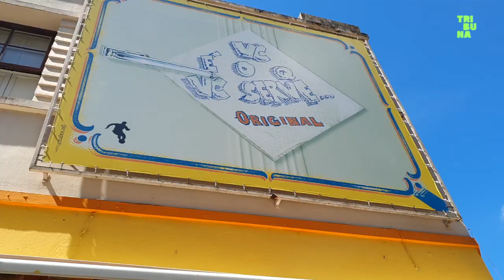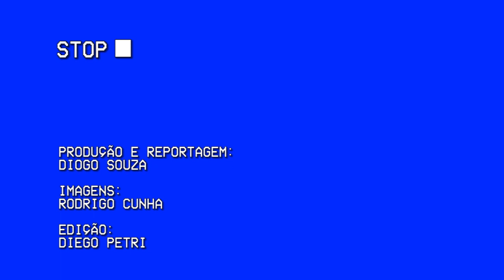Perdigão | Tamo Junto CWB | Ep. 01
O Tamo Junto CWB é o novo programa da Tribuna do Paraná e do @umdoisesportes9472
Serão 12 entrevistas, uma a cada mês, com personalidades de Curitiba. Fiquem ligados!

No primeiro episódio, o ex-jogador Perdigão. Curitibano, o ex-atleta foi revelado pelo Paraná Clube e também já vestiu a camisa do Athletico. No entanto, sua maior conquista ocorreu no Internacional, em 2006, quando foi campeão mundial contra o Barcelona. Conheça mais sobre a fera!